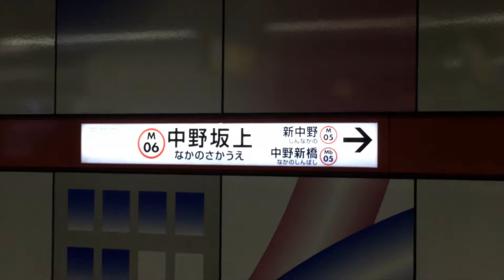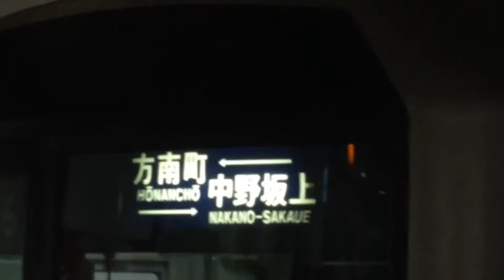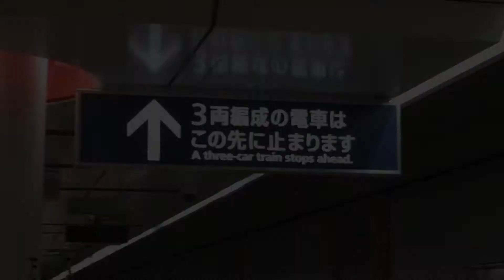東京メトロ丸の内分岐線 02系80番台3両編成 線内折り返し運用